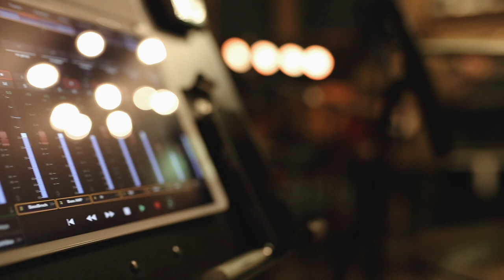Mark Lum Music Promo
Mark Lum Music promo video of I'm Just Me recorded at Tomcast Sound with Tom Bridwell and Cas Haley in Dallas, Texas, October, 2021.
With "I'm Just Me", an original song by Mark Lum.